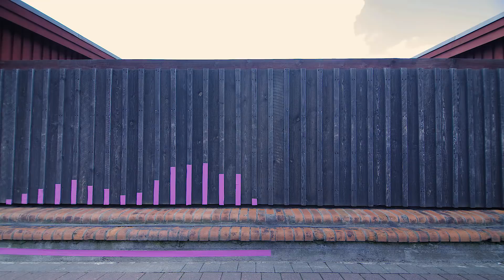DRESS UP FOR EUROPE - das SG Champions League Trikot 2017/2018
Die SG und ERIMA präsentieren das neue SG Champions League Trikot 2017/2018.

Das neue Design vereint die Tugenden, die für das Erreichen des Final Fours vonnöten sind: Mut, Aggressivität und Variabilität. Aus diesem Stoff werden echte Champions gemacht.

Damit die internationalen Auftritte des SG im wahrsten Sinne des Wortes bei allen Zuschauern kleben bleiben.

Das außergewöhnliche Trikot gibt es ab Montag im SG Online Fanshop!